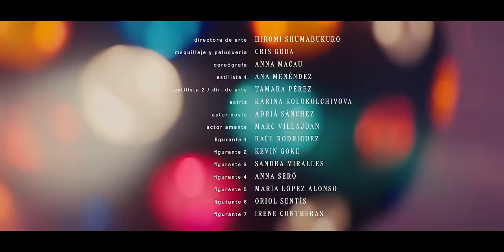CLUBZ - POPSCURO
NO TE PIERDAS A CLUBZ EN EL TEATRO METROPÓLITAN DE LA CDMX EL PRÓXIMO 22 DE NOVIEMBRE DEL 2023.

Créditos Video
Directed by Laura Martínova
DA Jessica Seciliano
2nd DA Jonathan Kovacs
DOP Maite Astiz
DOP Assistant Xavier Badet
Gaffer Yago Ruiz
Sparks Jaume Muntada and Adrià Pardo
Producer Dave Cuní
Producer assistant Yarik Umanets
Second producer assistant Julis Briansó
Third producer assistant Andrea Calbet and Xiomara Amparo
Editor Sibila Estruch
Colourist Yulia Bulashenko
Art director Hiromi Shimabukuro and Tamara Pérez
Make up artist Cris Guda
Choreographer Anna Macau
Stylist Ana Menéndez and Tamara Pérez
Starring Karina Kolokolchikova, Marc Vilajuana and Adrià Sánchez
Thanks to Bananas bar, Canada Editorial and Focuslab